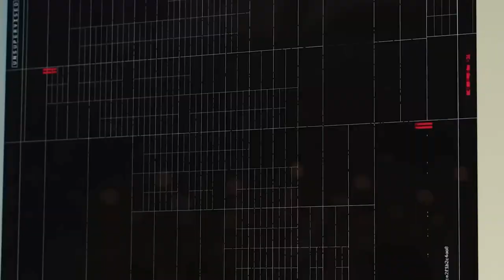Artist Spotlight | Who is Refik Anadol?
Discover the incredible work of Refik Anadol, a world-renowned media artist and designer who frequently uses AI (Artificial Intelligence) in his work. Refik's innovative installations and immersive experiences merge art, science, and technology in mesmerizing ways. Refik is a frequent collaborator with ARTECHOUSE, together they push the boundaries of what's possible in the world of digital art, taking audiences on a journey through the unknown depths of the mind. Don't miss this opportunity to discover the groundbreaking work of one of today's most exciting artists.